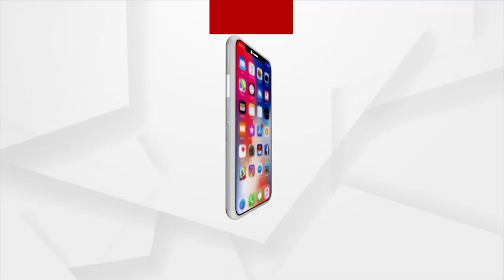Amna Samna: ମନ୍ତ୍ରୀଙ୍କ ସହିତ ତାଙ୍କ ସୁରକ୍ଷାକର୍ମୀ ଥିଲେ କି ନାହିଁ ତାହା ତଦନ୍ତ ପରିସରକୁ ଆସିବା ଦରକାର ।